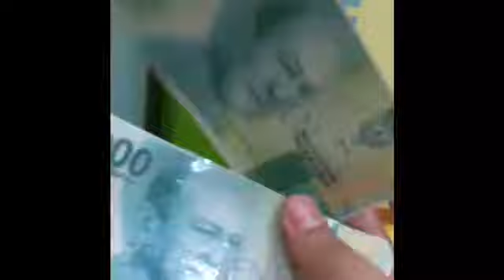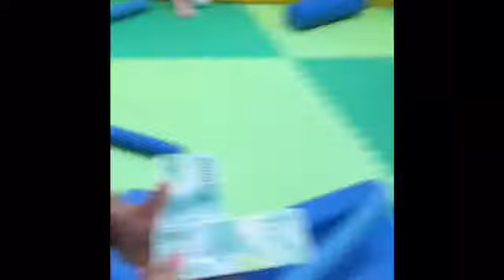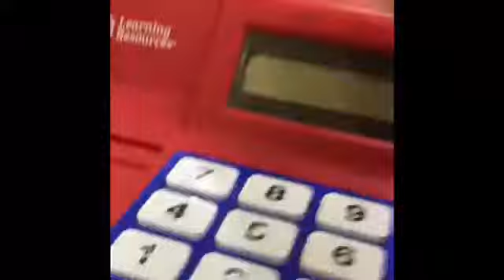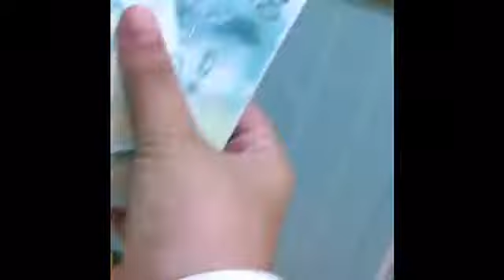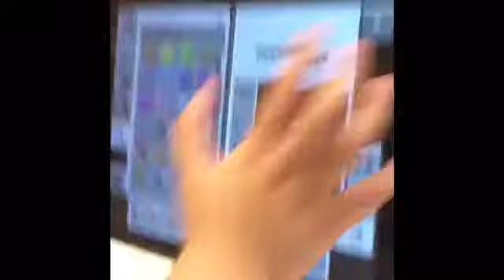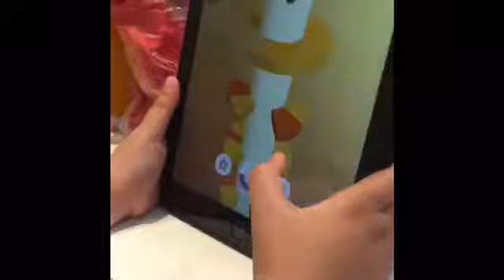Kidzoona bareng lleviser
Hi guys video ini semoga menghibur y jika ini menghibur jgn lupa like comment share and subscribe y sorry jika pendek mainya itu karena baterai nak habis karena itu saya bisa rekam di hokben